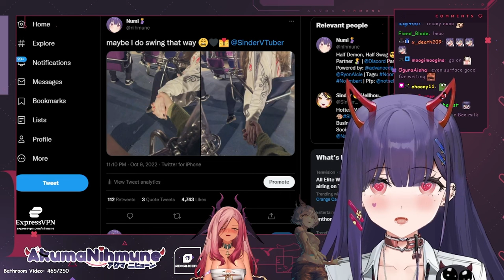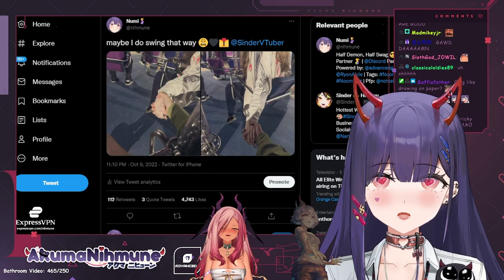Yuzu gets ROASTED Hard by Tricky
Big oof